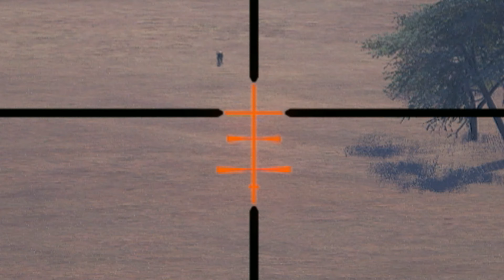I Nailed My First 1+ km Shot